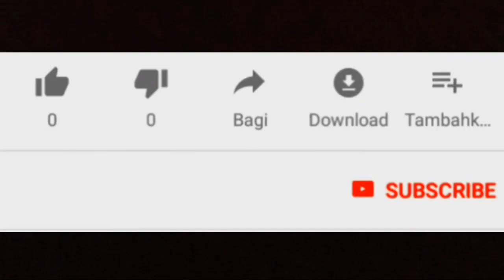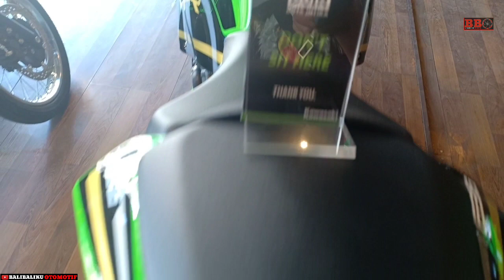New Kawasaki Ninja 250 KRT dan Kawasaki ZX6R KRT 2020 - Serta perkiraan power Kawasaki ZX25R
Dalam video ini adalah kawasaki ninja 250 edisi krt dan kawasaki ninja zx6r edisi krt (kawasaki racing team) 2020. Namun juga ada perkiraan power torsi buat kawasaki zx25r yang menggunakan mesin dohc 4 silinder 250cc ,16 klep yang rencana launching bulan april 2020.